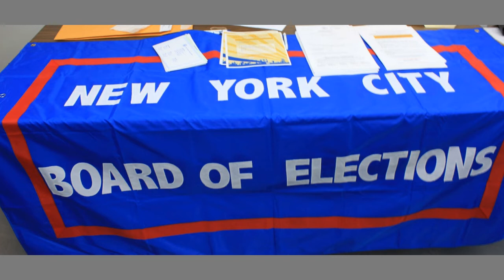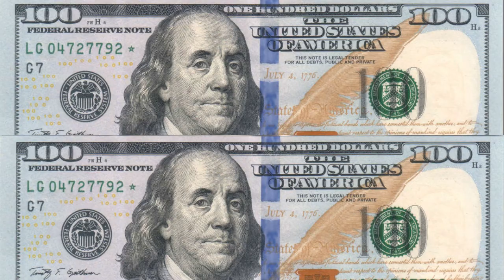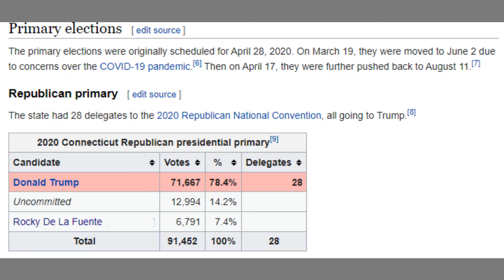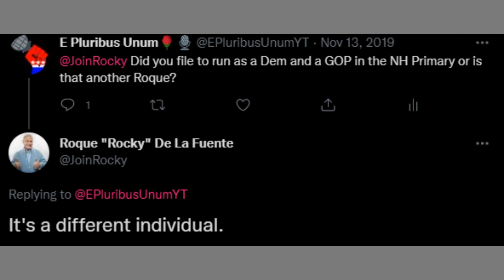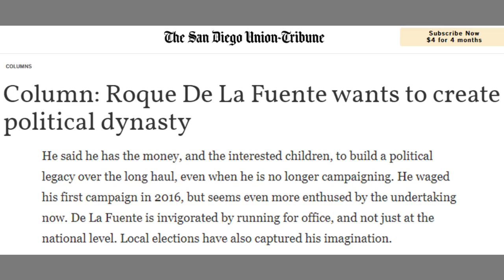Who Is Roque De La Fuente?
In this episode I talk about the newest political gadfly Roque De La Fuente.